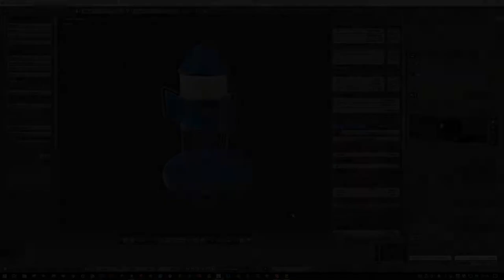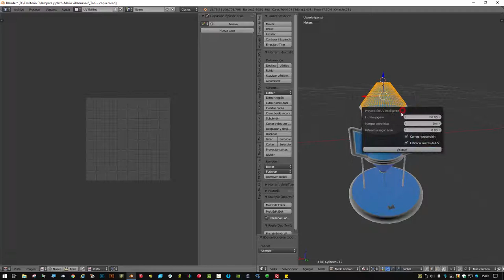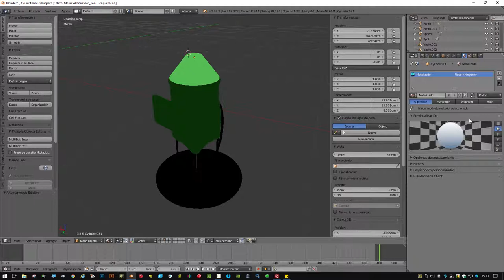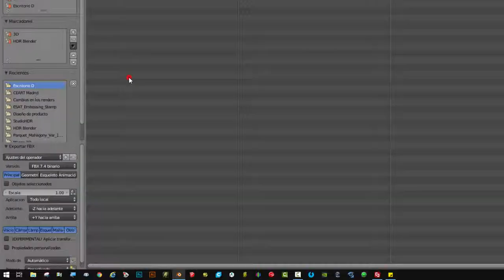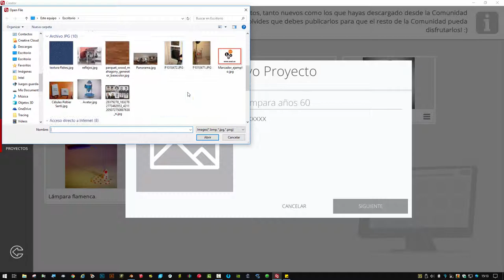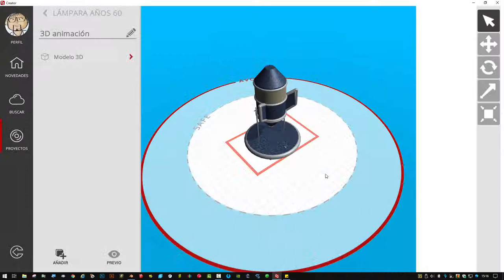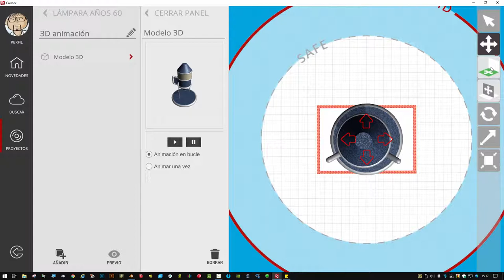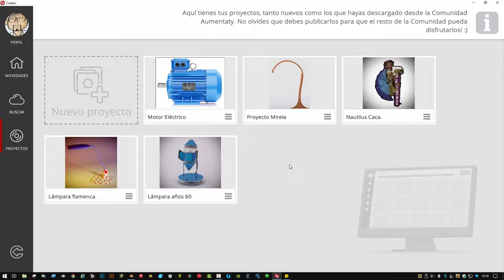Exportar Creator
Como exportar un proyecto en Blender Cycles para realidad aumentada con Creator y Scope.